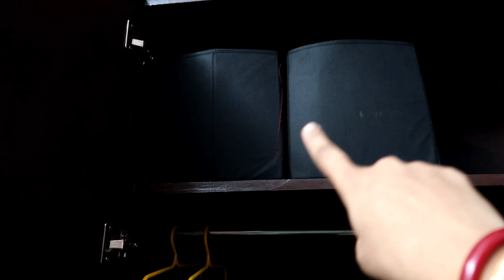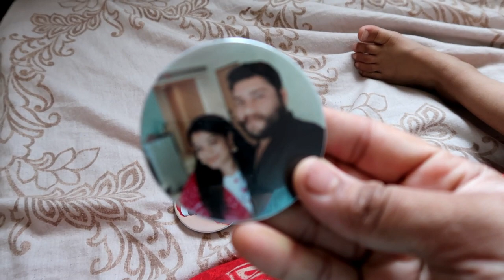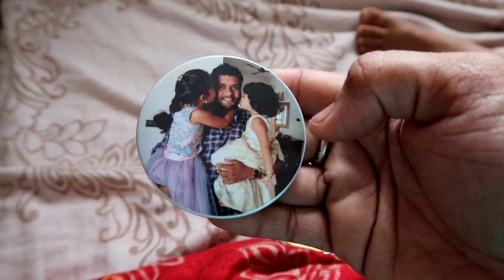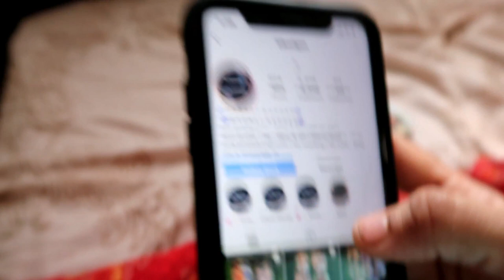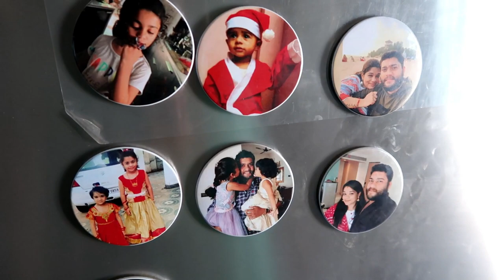Ultimate Wardrobe Makeover Vlog - Organizing My Wardrobe - Decluttering, Organization & Cleaning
Maha hair clip organizer
bangle stand
Kurta storage box pink
Kurta box brown
Multicolour box
Red storage box
fabric toiletry box
Saree bag
multi hanger
inner wear drawer
Inner wear multi box
Fabric cubical box
Fabric cubical box black
Fabric set of 3
Fabric round set of 3
Fabric brown set of 3
Flexible Hose
Morphy richards waffle maker
Rain Lily Seed
Stackable planter
Bird feeder
Coco peat
25 Flowering seeds